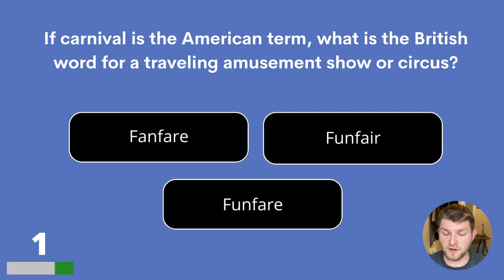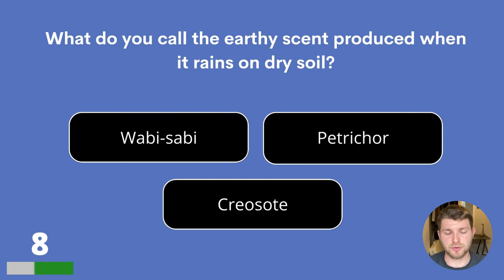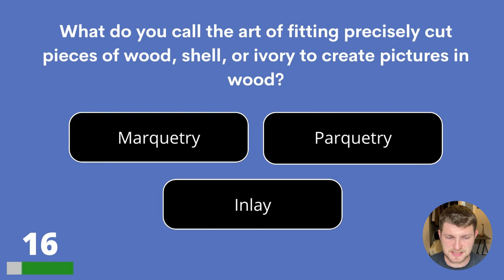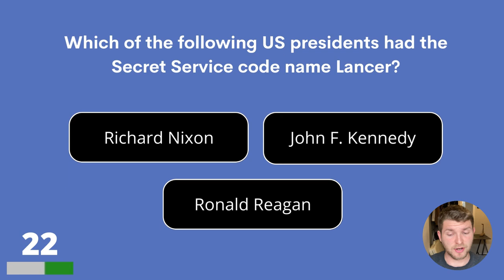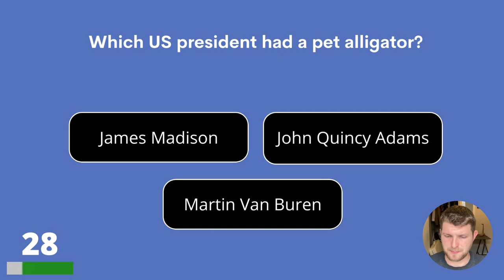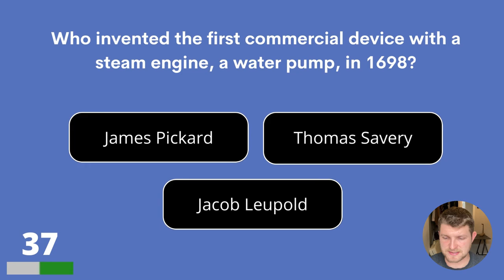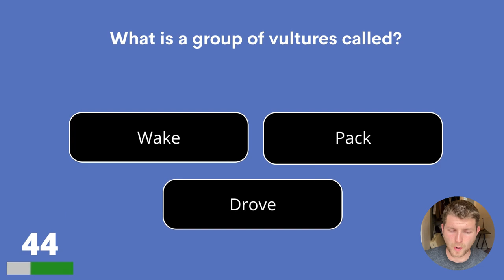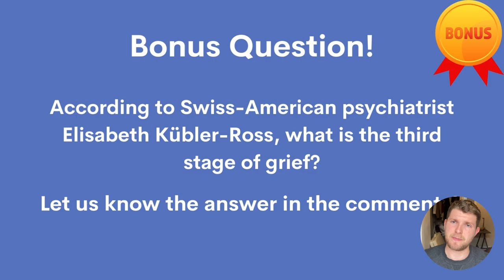Trivia Quiz: How Clever Are You Really?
Enjoy this trivia quiz and leave your score in the comments please!

Answer bonus question:
bargaining